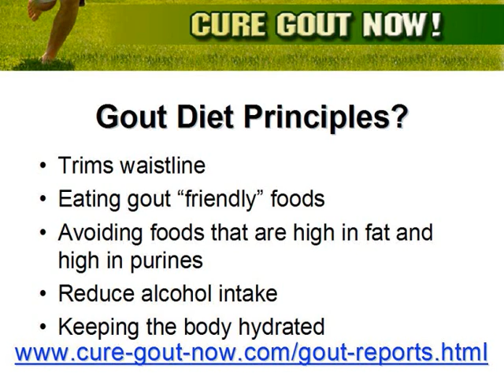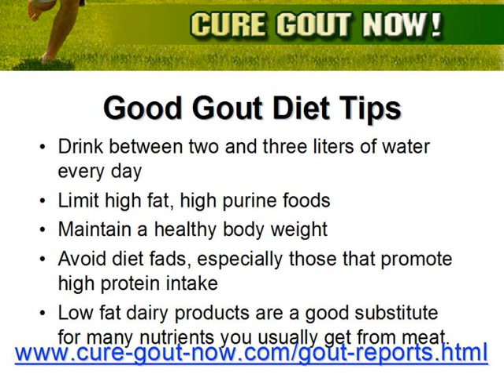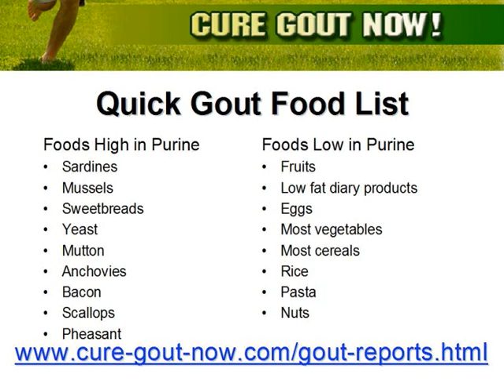Curing Gout And Eating Foods High In Uric Acid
- Discover how easy curing gout is, without having to give up foods high in uric acid producing purines.  Just click on the link above now to join over 20,000 others who have found gout relief...